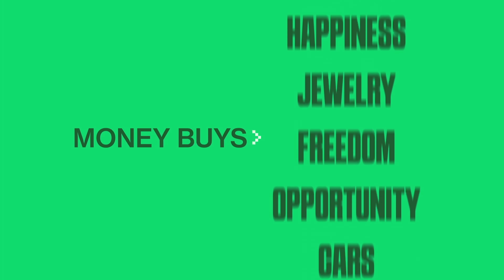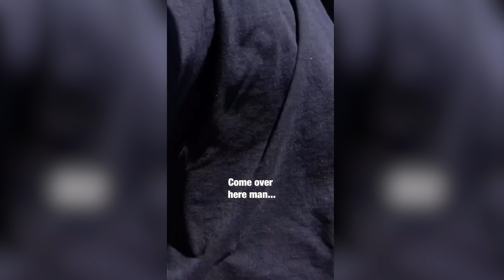Meet Mr.Beast's Biggest Competition....MDMotivator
In today's episode, the boys welcome back the KING of giving back, Canadian legend Zach, AKA MDMotivator to chat giving away millions of dollars, taking children to NBA Playoff Games & The Super Bowl, the business side of his charity, having 20+ million followers on social media how he chooses who to give money to, paying it forward & building a legacy, nearly committing suicide, male mental health & MORE!

TIMESTAMPS:
0:00 - Intro
1:30 - Blowing up since part 1
2:55 - Impacting with Veecon
5:20 - Giving back Millions of Dollars
10:00 - How it feels to change lives
11:00 - People blowing money?
11:40 - The business side of his charity
13:30 - Making massive connections
14:50 - 200K gofundmes
17:20 - Thousands of people donating
18:00 - Manifesting Millions
19:30 - Emotional Manifestation Message
20:40 - Not caring what people think
22:30 - Keeping a strong mental
24:00 - From Windsor to the World
25:10 - Receiving hate
26:30 - Paying it forward
28:30 - Building a legacy
30:05 - How Zach chooses donees
30:45 - Public speaking for GOOD
31:40 - Getting love worldwide
32:30 - Connecting with the world
34:30 - Pressure to one up
35:10 - Male mental health in society
37:50 - Lowest point in Zach’s life
39:40 - Put on earth for a purpose
42:00 - Finding your purpose
46:20 - Dropping your ego
48:00 - Meeting his soulmate
49:30 - Values preacjhing to children
51:10 - Love for the boys